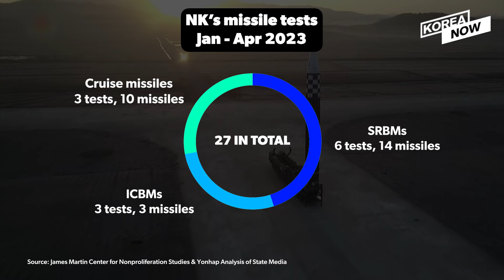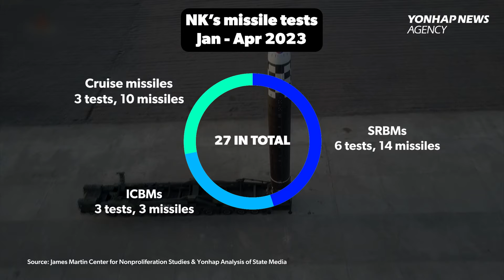North Korean leader Kim Jong-un's back and ready to launch a rocket